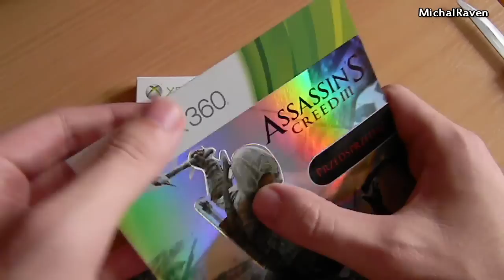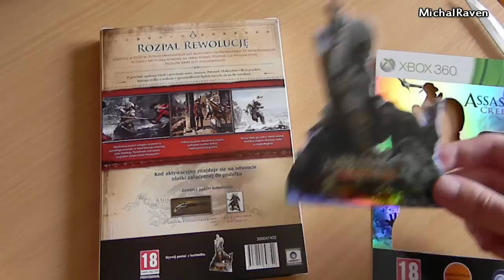Assassin's Creed III Xbox 360 Pre-Order Pack - Unboxing PL/ENG